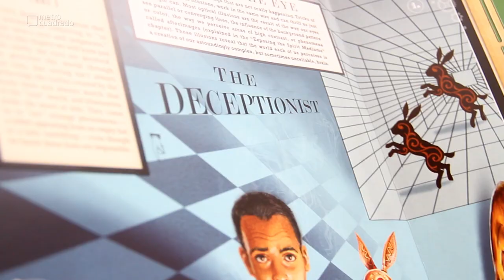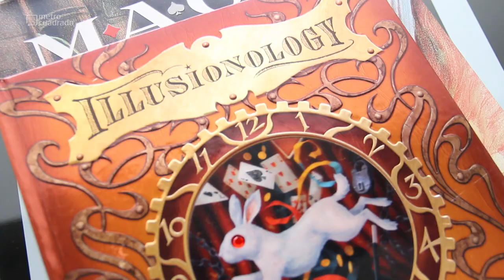José Simhon y su mágica casa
El arte, diseño y por supuesto la magia hacen parte del apartamento de el ilusionista colombiano José Simhon, este es un espacio donde la mezcla de tendencias denota su gusto por el diseño interior y elegancia, allí comparte con su esposa Mayeline Román.

Apartes del apartamento de José Simhon:

- A la entrada nos encontramos con arte israelí,  de reconocidas caricaturas.

- Cada pieza de arte tiene y cuenta una historia.

- Su antesala está compuesta por un piano de herencia familiar y una obra de arte que refleja sombras al anochecer.

- Unas de sus esculturas favoritas del ilusionista, es de la fallecida Sara Modiano y son unas caras hechas de alambres que por la noche reflejan rostros humanos.

- Colores fuertes y vivos también hacen parte de la composición de esta casa.

- La cocina invita a cocinar a todos sus visitantes y familiares.

- En el hall de alcoba es el lugar donde se reúnen familiares, amigos y el principal protagonista es Michael Jackson.

- La mayor curiosidad es el baño de la alcoba principal, consta de dos duchas y una altura de más de 2 metros.